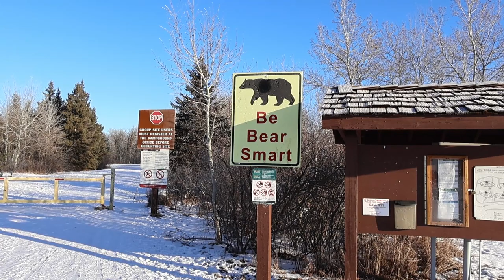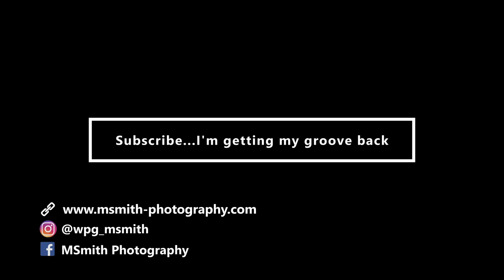Episode 55: Birds Hill Park - Regaining My Mojo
It's been a while since I posted a video of all new content.

I kinda lost my mojo over the last couple of months for several reasons, if I'm honest.

I'll explore all of my reasons in this video...and take you out to see some frosty trees in Birds Hill Provincial Park!

* My Gear *

Cameras:
Campark X5

Lenses:
Canon EF 24-105mm f4 IS L
Canon EF 70-200mm f4 IS L
Canon RF-S 15-45mm F/4.5-.3 IS STM

Accessories:
K&F Concept 10 Stop ND filters
AmazonBasics Backpack
Benro Mach3 Tripod
Benro GX25 Two Series Arca-Type Low Profile Aluminum Ball Head
RØDE Wireless GO II Mic System
Feiyu Tech AK2000S Gimbal